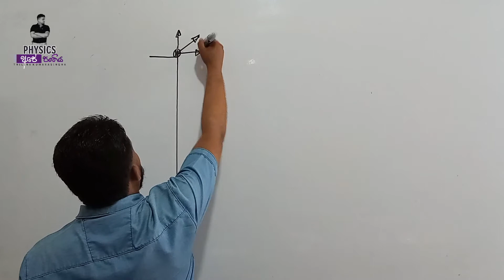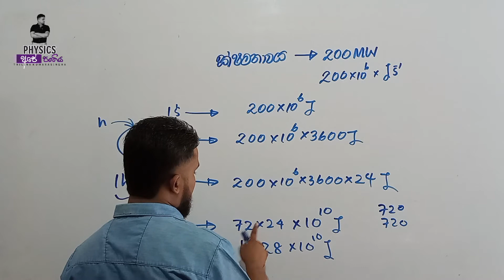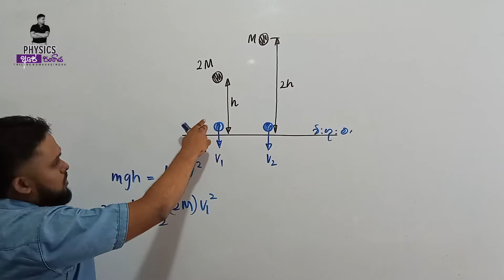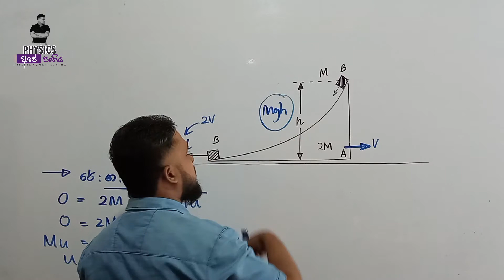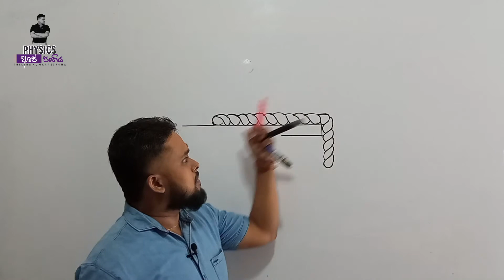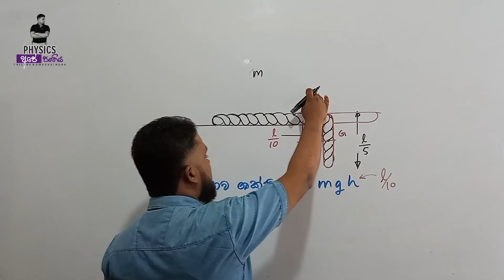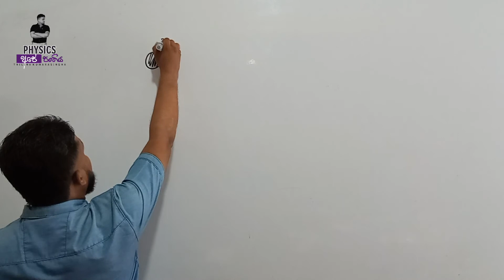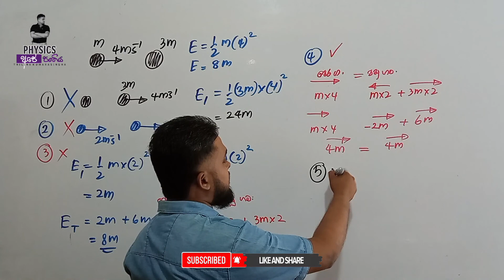E12S1 REMINDER 12 | NEWTON'S LOW | FRICTION | MACHANICS | නිව්ටන් නියම | 2021.02.25 REVISION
E12S1 REMINDER 12 | NEWTON'S LOW | WORKS | MACHANICS | නිව්ටන් නියම කාර්යය | 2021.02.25 REVISION-GURUKULA